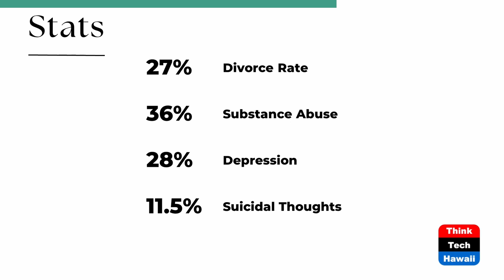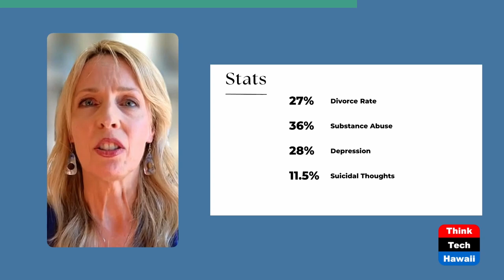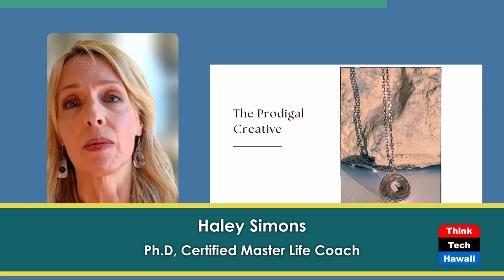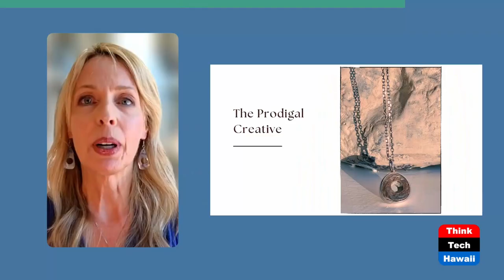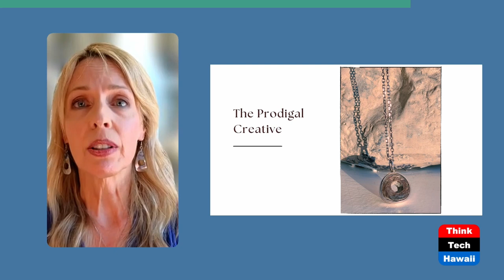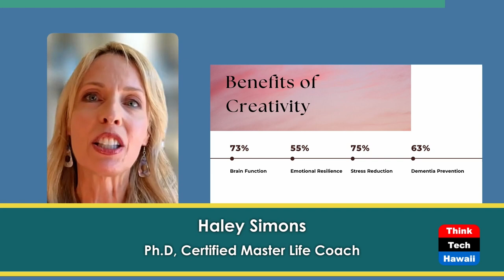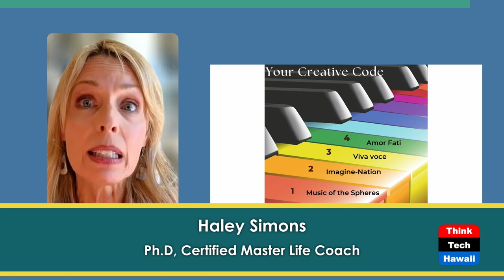Stop Killing the Prodigal Creative (The Creative Life)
Rediscover What Makes You 'You'.  The host for this show is Phyllis Blees.  The guest is Haley Simons.

Join Dr. Haley Simons, a creativity maven--with roots as a classical pianist and lecturer--heralded for spearheading transformative creativity events, as she delves deep into the urgency of embracing and saving our 'prodigal creatives.' This term, rich in significance, represents our inherent creative vigor, the life-force within every individual. With poignant tales, including the heartrending stories of three individuals all lost at the tender age of 27 in the past year, she underscores the dire need to nurture this creative essence.

She isn’t just sounding the alarm; she offers a path home with her 8-step journey. Derived from her own eclectic life tapestry and spurred by her escape from the toxicity and stress of a legal career, this blueprint goes beyond artistry. It's a life-saving call-to-arms. It’s about reviving our innate vitality, reshaping lives, and rejuvenating communities. Ultimately, it’s about calling our own prodigal creative home.

Underwriters:
Michael Sklarz
The Cooke Foundation
Hawaii Energy
Hawaii Energy Policy Forum
Hawaiian Electric
Galen Ho of Immersive Worlds
Kamehameha Schools